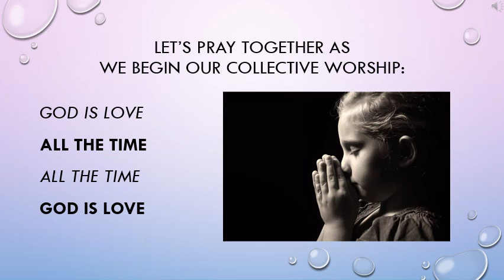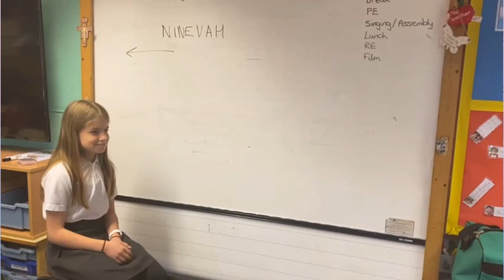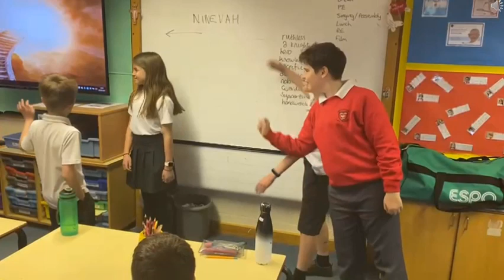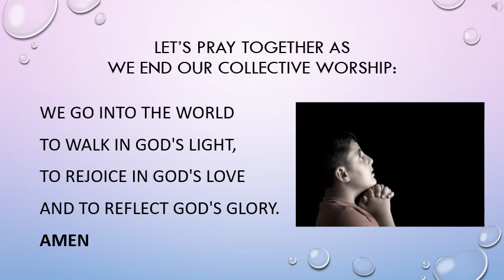Summer Term 2021 Collective Worship Week 6 Having the courage to do the right thing